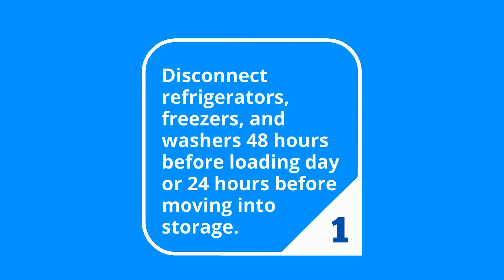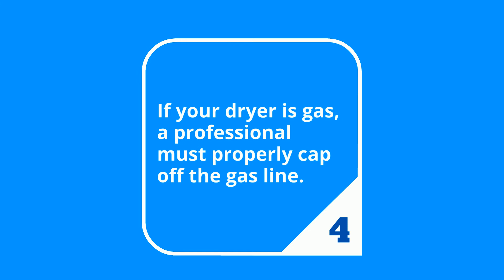Cold Weather Rules: Moving Appliances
Moving appliances in cold weather can be detrimental if not executed properly, learn more about our 4 rules of thumb for moving your appliances in cold weather.

For more information on  or to learn more about how we can assist you with your upcoming move, visit us today at:

Keep moving with us on social media!

Located in the greater St. Louis, Kansas City, and Springfield area, Fry-Wagner provides moving and storage services for residential and commercial clients nationwide!